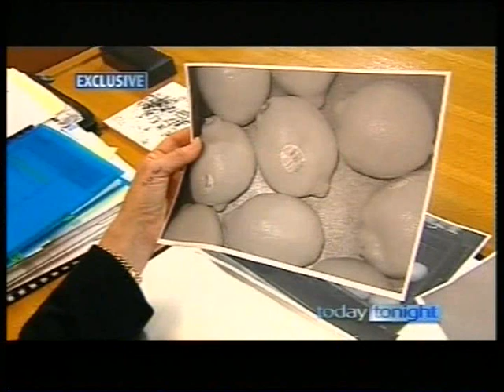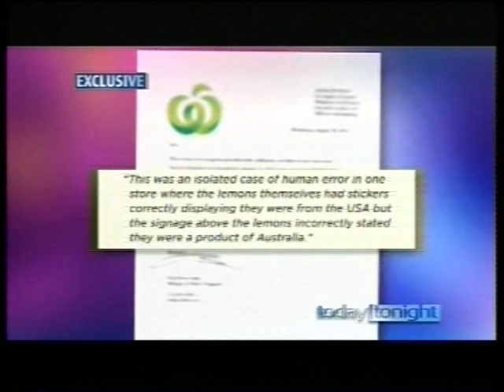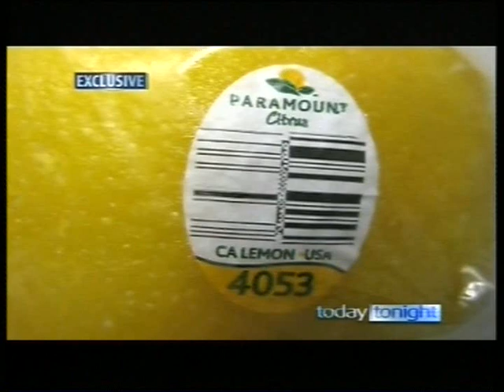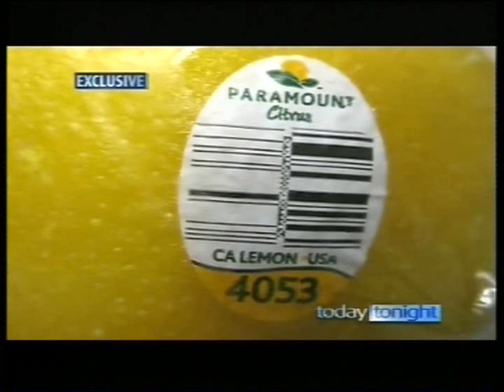Today Tonight - Australian Food Labelling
This programme aired on Tuesday 10th May. The focus is on Australian food labelling and the true origin of food we buy.